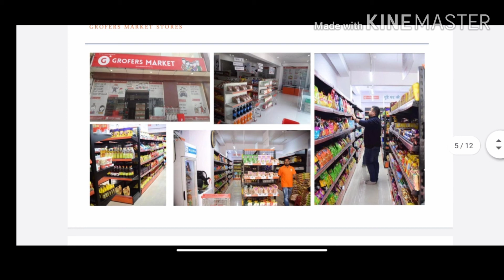GROFERS సూపర్ మార్కెట్ ఏర్పాటు చేసుకుని నెలకు లక్ష రూపాయలు సంపాదించండి ll Supermarket franchise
Here are the links to the forms to be filled for Grofers Market

Background music taken to NCC music

My thumbnail created to pixel lab

My video editing kinemaster app

I will created my videos shoot the redmi note 8 Pro mobile